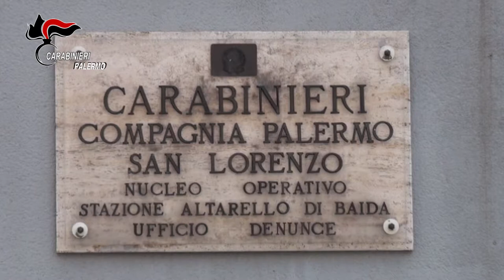Carabinieri Operazione Beautiful furti di carburante all’interno della discarica di Bellolampo (PA)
L’attività investigativa, avviata nel gennaio 2018, ha permesso di delineare e smantellare l’operato di un gruppo di persone – 13 tra cui 10 dipendenti della R.A.P. e due gestori di distributori di carburante – costitATuito in una vera e propria associazione per delinquere, che ha commesso innumerevoli furti di ingenti quantità di carburante all’interno del sito di smaltimento dei rifiuti solidi urbani di Bellolampo, con successiva ricettazione dello stesso.